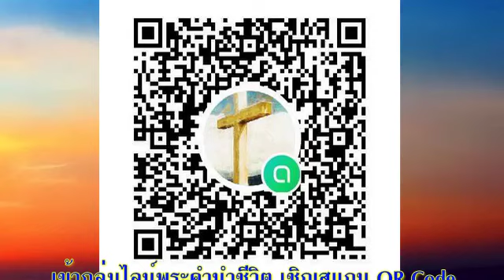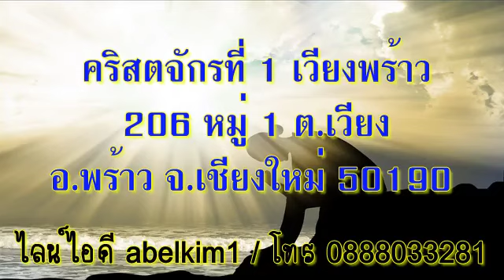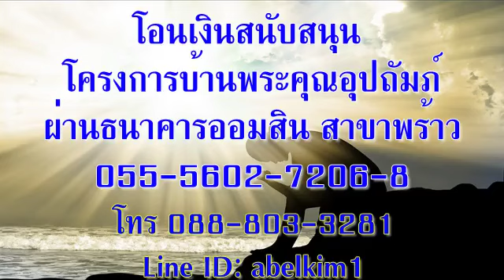03 พฤษภาคม 2022 อย่าตำหนิฉัน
อย่าตำหนิฉัน!

เตรียมจิตใจ:
เตือนตัวคุณเองในวันนี้ว่าพระเจ้าทรงเป็นผู้ควบคุมโลกของพระองค์ และชีวิตของคุณ  โล่งใจ!

อ่าน : โรม 9:19-29
“ส่วนช่างปั้นหม้อ ไม่มีสิทธิเอาดินก้อนเดียวกัน มาปั้นเป็นภาชนะที่ใช้ในโอกาสพิเศษอันหนึ่ง และทั่ว ๆ ไปอีกอันหนึ่งหรือ?” โรม 9:21

สำรวจและใคร่ครวญ:
คุณพร้อมแล้วยังสำหรับคำถามต่อไป?  ’ถ้าพระเจ้าทรงมีแผนการและควบคุมอยู่
จะมาตำหนิการตัดสินใจของฉันได้อย่างไร' ทั้งหมดนี้ขึ้นอยู่กับว่าคุณถามคำถามอย่างไร  หากเป็นคู่ต่อสู้กัน - 'ฉันก็เป็นแค่หุ่นเชิดบนเชือก' - แล้วเราก็เหลือแค่ความรู้สึกของเรา  แต่ถ้าถามด้วยความเป็นห่วงจริง ๆ เพื่อเข้าใจว่าพระเจ้ากำลังทำอะไร คำถามนี้เปิดโลกทัศน์ใหม่ทันที

สิ่งที่เราค้นพบก็คือพระเจ้ามีสิทธิทุกอย่างที่จะควบคุม  พระองค์ทรงเป็นพระเจ้าผู้ทรงอำนาจสูงสุด - ชิ้นต่อไปในจิ๊กซอว์  แต่เช่นเดียวกับช่างปั้นหม้อ การควบคุมนั้นอ่อนโยนและมีจุดมุ่งหมาย ในพระหัตถ์ของพระองค์ ก้อนดินเหนียวถูกปั้นเป็นรูปวัตถุที่สวยงามและมีประโยชน์ (ข้อ 21)  ช่างปั้นหม้อผู้ศักดิ์สิทธิ์ทรงอดทนอดกลั้นและเต็มไปด้วยความเห็นอกเห็นใจ  พระองค์ทรงอดทนเมื่อเรากบฏ (ข้อ 22) และพระองค์ทรงมีความปรารถนาอย่างแรงกล้าว่าเราเป็นของพระองค์ พระองค์ทรงเรียกคนที่ไม่ใช่ยิวให้เป็นของพระองค์ด้วย  (ข้อ 25,26)

หุ่นเชิด, จิ๊กซอว์, ช่างปั้นหม้อ  ภาพหลาย ๆ ภาพถูกยึดโยงเข้าไว้ด้วยกันด้วยด้ายสีทอง (อีกภาพหนึ่ง!) เป็นพระประสงค์ของพระเจ้าที่ชื่นชมยินดีในการดึงผู้คนเข้ามาหาพระองค์ ไม่ว่าเมื่อไหร่และโดยเฉพาะอย่างยิ่งเมื่อพวกเขารู้สึกว่าพวกเขาไม่มีสิทธิ์ที่จะเป็นส่วนหนึ่ง

ตอบสนอง:
เราอาจไม่ชอบความรู้สึกที่ถูกควบคุม แต่วันนี้ ขอพระเจ้าทรงช่วยคุณให้วางใจในการควบคุมของพระองค์ และผ่อนคลายในความดูแลของพระองค์